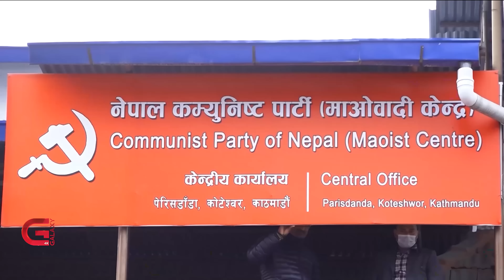एमाले र माओवादीमा नेतृत्वको उत्तराधिकारी किन तयार हुन सकेन ? | Galaxy News Report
नेपाली कांग्रेसको १४ औँ महाधिवेशनले धनराज गुरुङलाई उपसभापति गगन थापा र विश्वप्रकाश शर्मालाई महामन्त्रीमा अनुमोदन गर्‍यो । उनीहरूले पार्टीमा नेतृत्वलाई हस्तक्षेप मात्रै गरेका छैनन्, आधारभूत तहसम्म उत्साह सञ्चार गरेका छन् । तर, एमाले र माओवादी केन्द्रमा भने दोस्रो पुस्ता सुस्ताएको मात्रै छैन, नेतृत्वको स्वेच्छाचारिताको साक्षी मात्रै बसिरहेको छ । यसबाट ती पार्टीमा उत्तराधिकारी संकट नै देखिएको छ ।